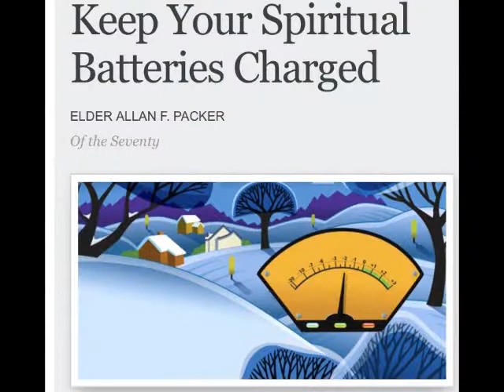"The Continuation Of Acceleration - Recharge! - Part 3" - Pastor Jim DiPalma